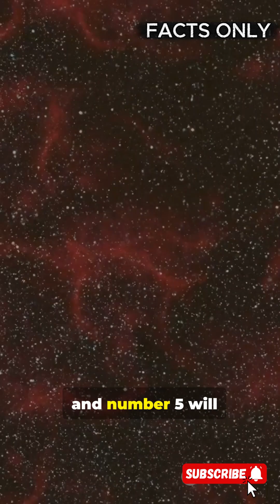You Won't Believe These Animals Survive in Space!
Discover 5 unbelievable animals that can survive the vacuum of space — and #5 will blow your mind! From indestructible tardigrades and radiation-resistant cockroaches to nematode worms, hibernating mussels, and resilient brine shrimp (Sea Monkeys), this fast-paced 55s science rundown explores how tiny lifeforms endure extreme cold, radiation, dehydration, and even outer space. Perfect for science lovers, astrobiology fans, and anyone curious about space survival and extremophiles. Keywords: space survival, tardigrade, extremophiles, astrobiology, vacuum of space, brine shrimp.